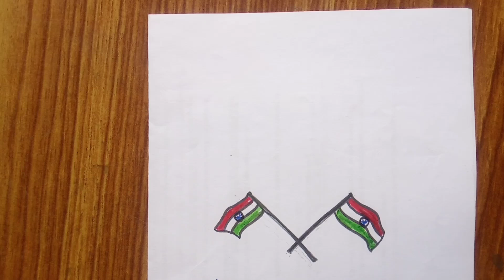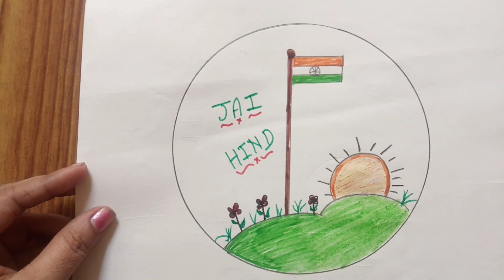some beautiful drawings for independence day || ingenious ps drawing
flag drawing
tiranga drawing
pencil sketch
pencil drawing
ingenious ps drawing